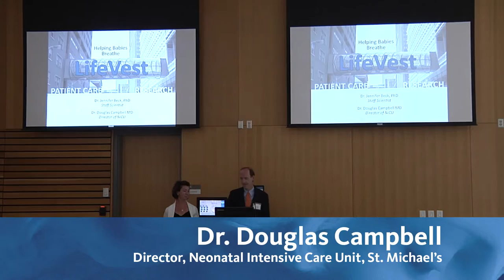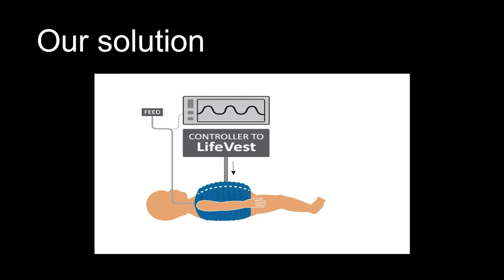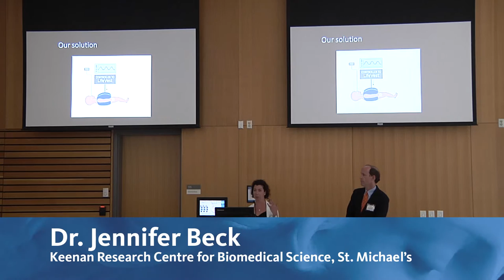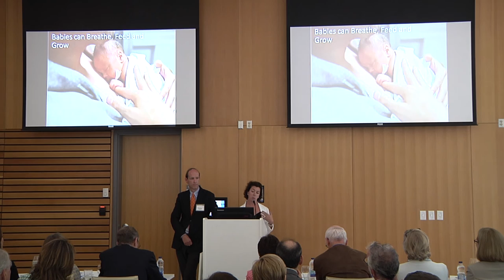LifeVest: Helping babies breathe - St. Michael's Angels' Den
St. Michael's Hospital hosted an Angels' Den night for health research projects that may one day have an impact on patient care.

Dr. Jennifer Beck, scientist, Keenan Research Centre for Biomedical Science and Dr. Doug Campbell, director, Neonatal Intensive Care Unit, proposed: "LifeVest: Helping babies breathe."